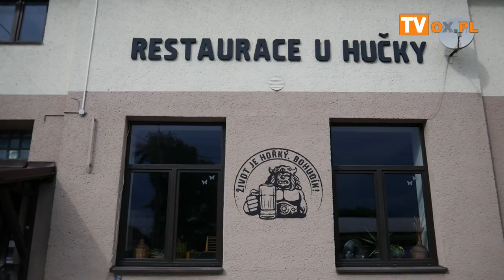16 09 2022 Dzień słowiańskiej wzajemności,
W piątek (16.09) we Frydku Mistku (rep. Czech) w Restauracji U Hučky,
odbyło się spotkanie przyjaciół Słowian w ramach Dnia Słowiańskiej
Wzajemności.
W czasie spotkania wystąpili artyści z Czech, Polski i Słowacji,
organizatorem spotkania było ČSBS (Czeski Związek Bojowników o
Wolność BESKYDSKO, region powiatu frydecko-misteckiego)